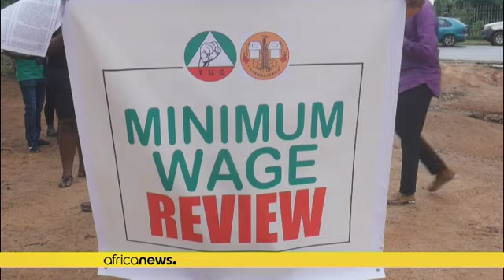Nigeria : Tinubu annonce des mesures pour compenser l'inflation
Le président nigérian Bola Ahmed Tinubu a annoncé dimanche une hausse temporaire du salaire minimum pour les travailleurs les moins bien payés et des transports publics moins chers, afin de compenser l'impact de ses récentes réformes économiques.